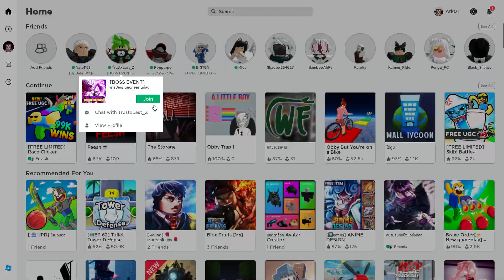Roblox EP 181